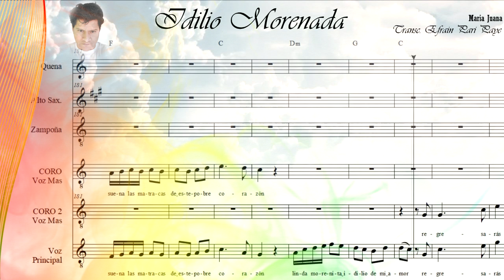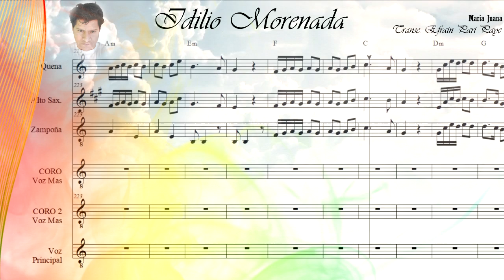IDILIO Piano y Melodía Principal PARTITURA Transcripción Efrain Pari Paye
Bienvenido (a) a nuestro canal oficial en YouTube, no olvides suscribirte y activar las notificaciones para disfrutar de todo el contenido que constantemente subimos y enterarte de las noticias más recientes del
Centro de Artes Musicales "Ad libitum"

Quiero compartirles el Video de "Idilio Morenada" de María Juana de Bolivia PIANO, VOCE e INSTRUMENTOS DE VIENTOS Transcrita por su servidor EFRAIN PARI PAYE, espero que esta herramienta sea de mucha utilidad para la interpretación del piano y canto, Saludos y que Dios os bendiga.